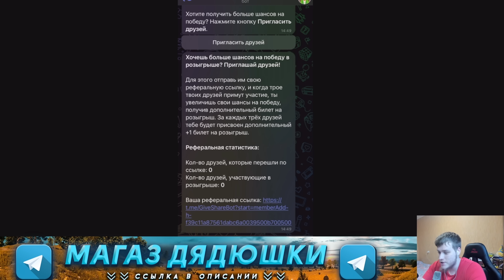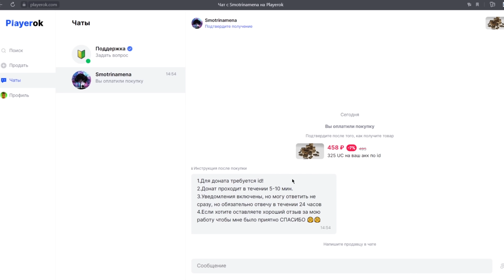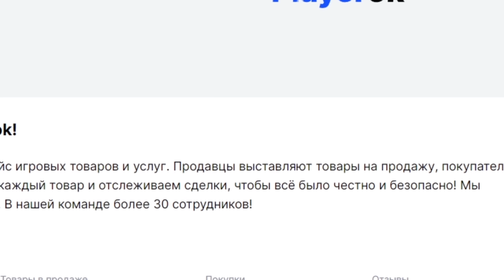ПРОКАЧКА ПОДПИСЧИКА НА 3 КАРТЕ В НОВОМ МЕТРО РОЯЛЬ, METRO ROYALE ЧЕЛЛЕНДЖ, PUBG MOBILE,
– Купить UC в PUBG Mobile

Честно, быстро, без скама. Ждём вас :)

метро,
метро рояль,
metro royale,
metro,
metro pubg,
pubg metro,
pubg mobile metro,
metro pubg mobile,
метро pubg,
прокачка в метро,
метро прокачка,
метро челлендж,
челлендж метро,
прокачка в новом метро рояль,
челлендж в новом метро,
челлендж в новом метро рояль,
метро 3 карта,
челлендж на 3 карте,
челлендж метро рояль,
метро рояль челлендж,
прокачка на 3 карте,
прокачка на 3 карте метро,
3 карта,